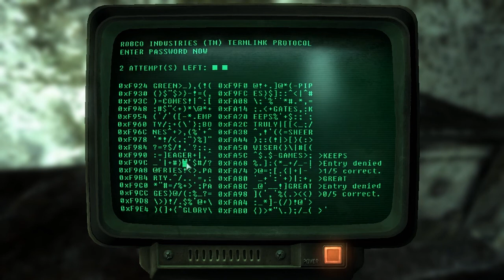Fallout 3 Modded LP - #3 - Grenade to the FACE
I hope you enjoy this Let's play as much as I do. Also if you want a list of the mods go to the introduction video